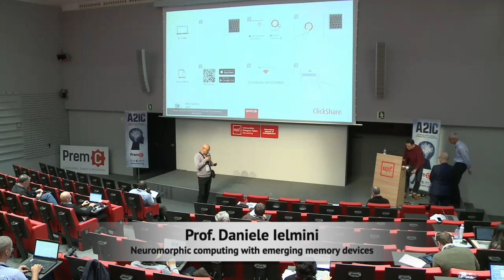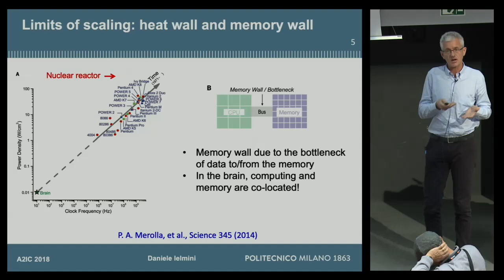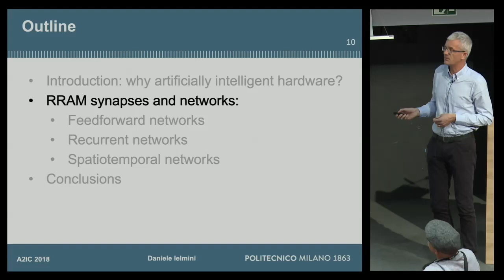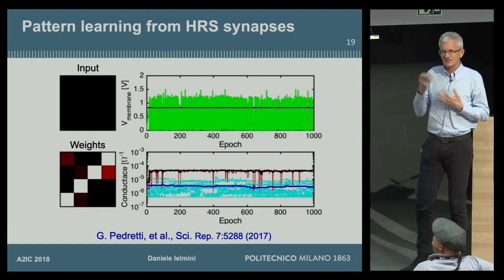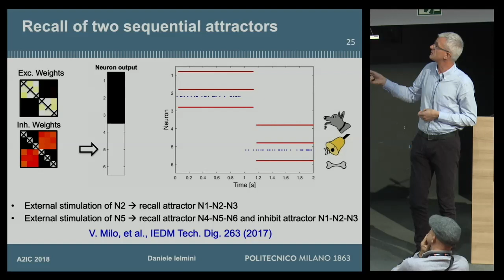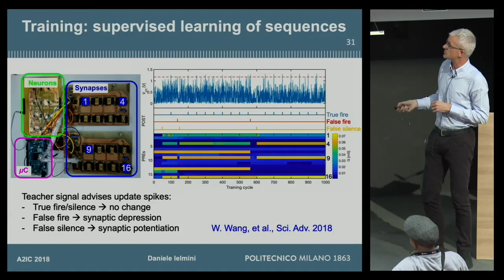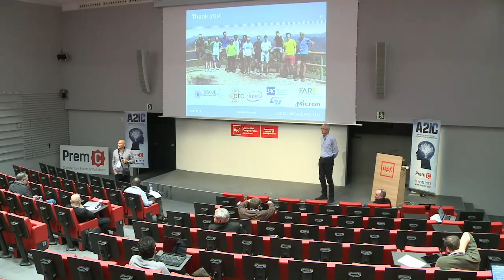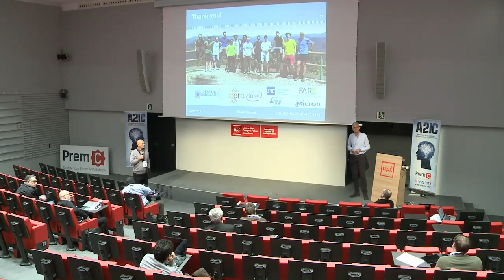Neuromorphic computing with emerging memory devices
This Plenary speech was delivered by Prof. Daniele Ielmini (Politecnico Di Milano) during the first edition of Artificial Intelligence International Conference that was held in Barcelona on November 21-23 of 2018.